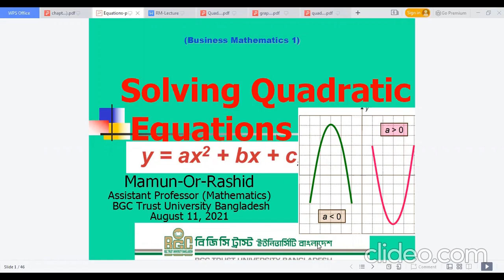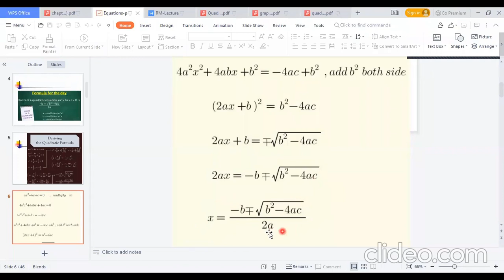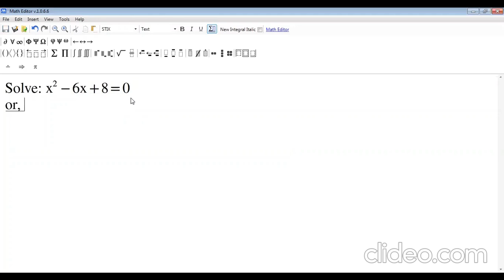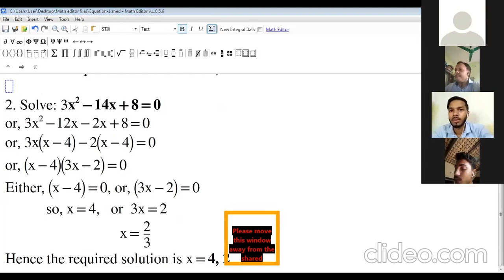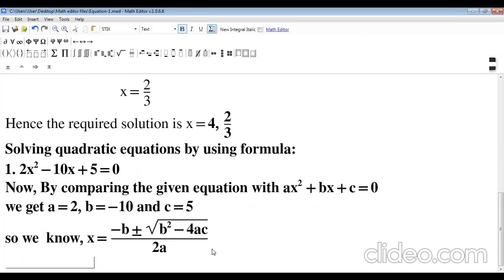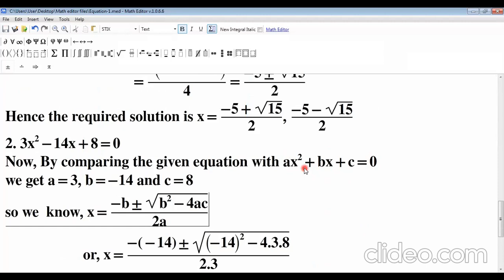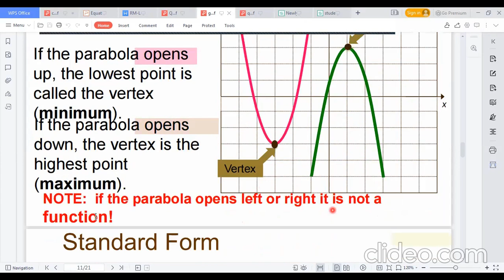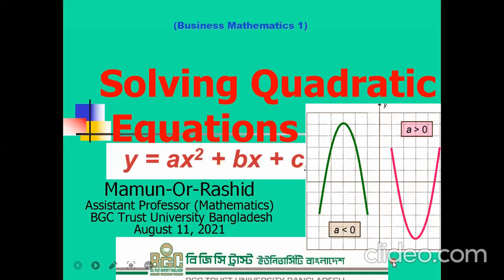Quadratic equations with example. Solving quadratic equations and properties of its graphs.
In this lecture, we discussed the properties of quadratic equations and derived quadratic formula to find the roots of equations. We also discussed the quadratic functions and its graphs of functions with more precisely